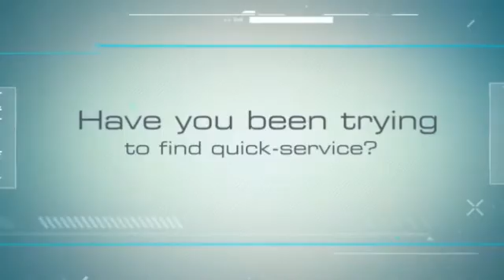Hard Drive Data Recovery Portland Oregon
Disk Doctors Portland hard drive data recovery is well provided with modern equipment and high class infrastructure.The engineering team is fully conscious of various types of damages. Therefore, these capabilities place them on a higher echelon in comparison to others in this field. Disk Doctor Labs Inc,
10260 SW Greenburg Road,
4th Floor, Portland,Oregon 97223